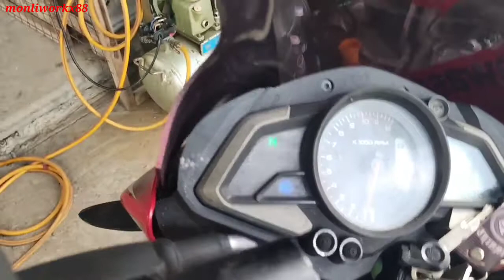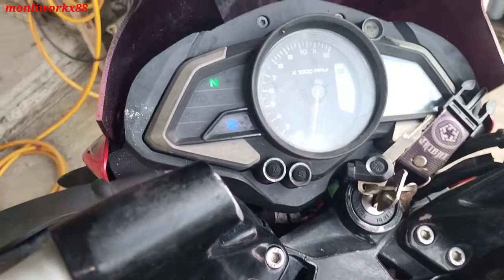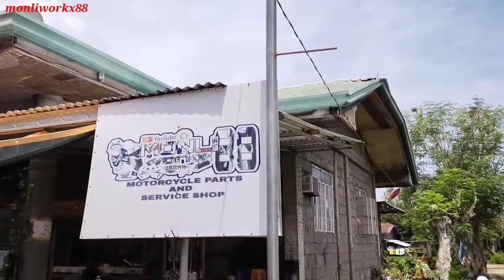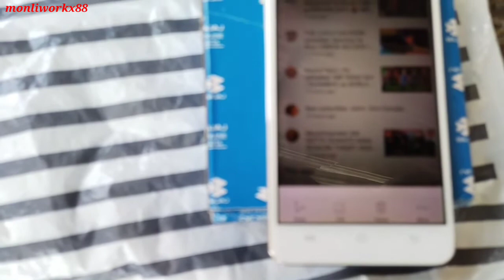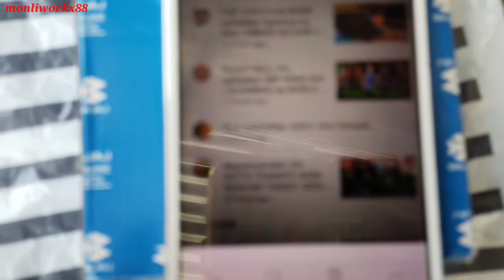CDI PROBLEM || KAWASAKI ROUSER 150ns PART 02 || BAKIT HINDI MAKATAKBO NG MAAYOS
sa vlog na ito mga lodi ay part 02 ng ating Kawasaki rouser 150ns home service sa brgy. San Miguel na akala natin ay naayos na po natin pero Hindi pa pala...😅
mapapanood po dito sa video natin mga lodi Ang pag troubleshoot natin sa sira ni Kawasaki rouser 150ns at replacement ng kanyang cdi...

hope you enjoy watching my vlog mga lodi...☺️🤗😇